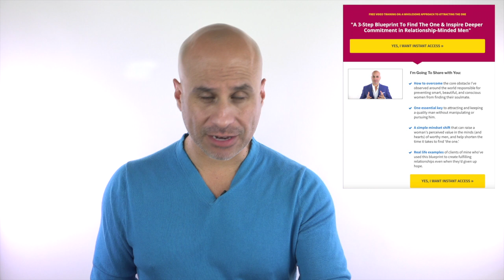Stop Wasting Time With Men